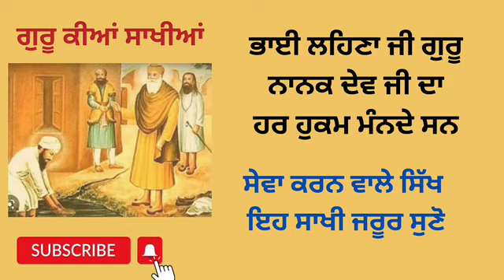Saakhi Guru di Sewa/ਭਾਈ ਲਹਿਣਾ ਜੀ ਨੇ ਗੁਰੂ ਦਾ ਹਰ ਹੁਕਮ ਮੰਨਿਆ